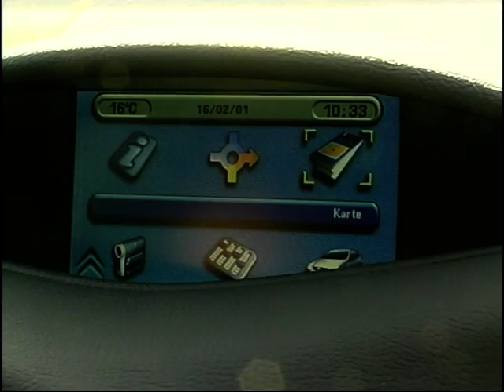2001 Citroen C5 Review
In 2001, Richard Hammond explores the Citroen C5 at the Geneva Motorshow, setting the stage for an in-depth analysis by Ken Gibson.

Ken subsequently takes the car for a comprehensive road test, evaluating its performance and assessing its competitiveness within its automotive sector.

Social Media